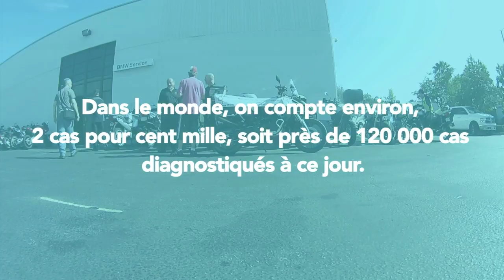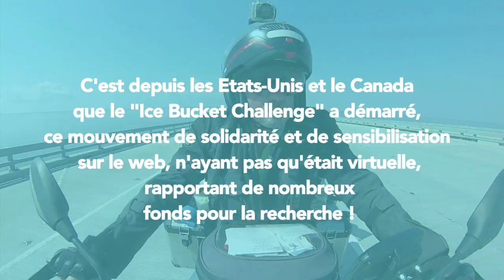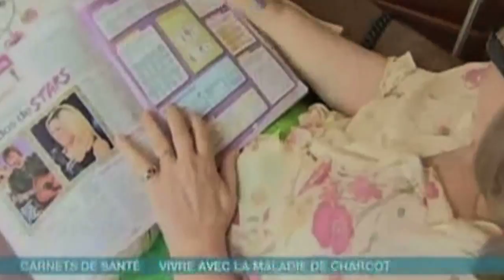TOUR DU MONDE DE L'ESPOIR FACE A LA SLA / WORLD TOUR AGAINST AMYOTROPHIC LATERAL SCLEROSIS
VOUS VOULEZ AIDER LES PERSONNE ATTEINTES DE SLA ?
YOU WANT TO HELP US ? QUIERE AYUDAR Y NO SABES COMO ?